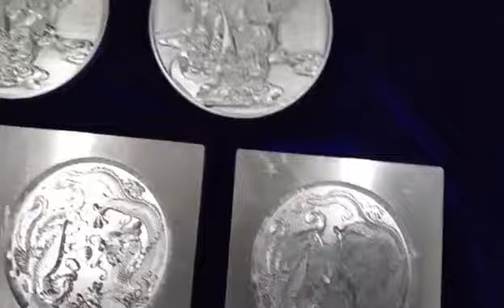CNC Router Machine | EZCNC Router MD103ATC Cheap Price For Sale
Are you looking for cheap price cnc router machine? EZCNC ROUTER MD103ATC has dual ballscrew with driven nut. it's high pricision and speed.  In this video, get ready to see the operation process of EZCNC cnc router machine.

Specification:
Table Size: 1.27x2.54m
Vacuum table with 4 zones
Servo motors and 9.0KW 24000rpm Spindle
EZCNC Keypad controller
Dual ballscrew with Driven Nut
Simple spray system
4.0KW Taiwan pump